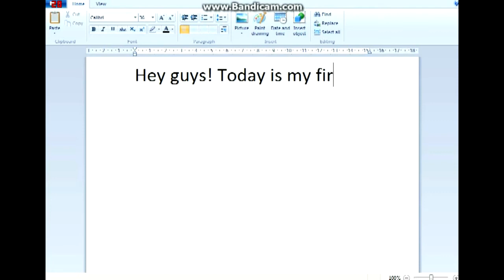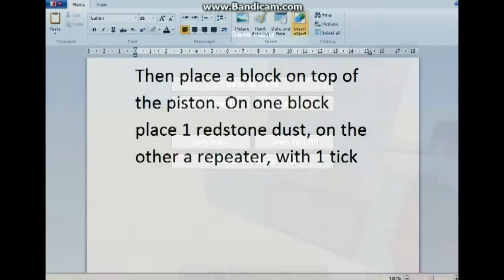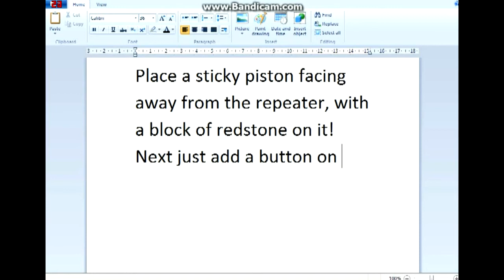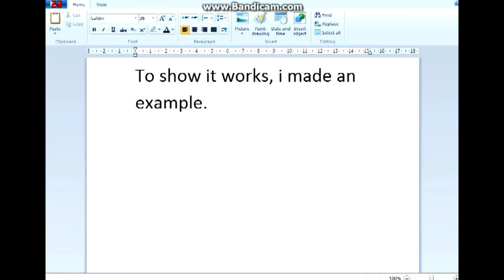Minecraft Redstone Tutorial: T-flip flop (1.7.4)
Hey guys! Today is my first video! I decided to show you a redstone tutorial. Sorry for no sound and bad quality by the way! Anyway hope you enjoyed and peace.

Also thanks to Bloop for editing the video for me! It was a big help, here's his channel